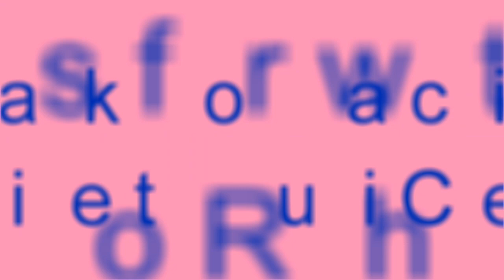Easy mehndi with bottle cap | Beautiful Henna | DIY mehndi Tutorial by Ruhi creations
Hi friends Here I am showing the easiest method of application of mehndi using bottle cap.
Hope you like it and try it.

DIY Mehndi Tutorial
Mehndi Art
Beautiful Henna
How to Apply Arabic Mehndi Design
Very Pretty mehandi designs
Asian Art henna
Easy mehndi
Beginners mehndi design for hands
Latest mehndi design
Most beautiful mehendi design
Trending mehndi design
Trendy Easy mehndi design
Khafif henna design
Dubai henna design
Easy mehndi with cap
Mehndi Design with bottle cap
Mehndi Design using cap

Copyright : Ruhi creations